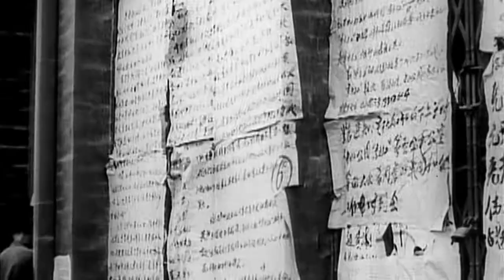Přežila jsem kulturní revoluci (3.4.2021 ve 20:00 na CS HISTORY)